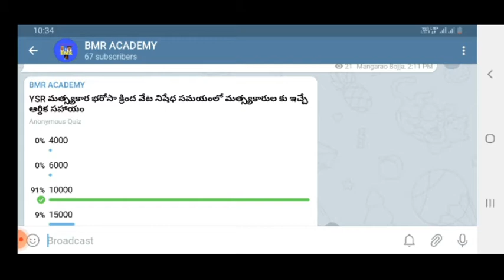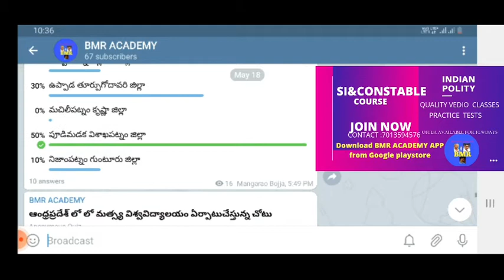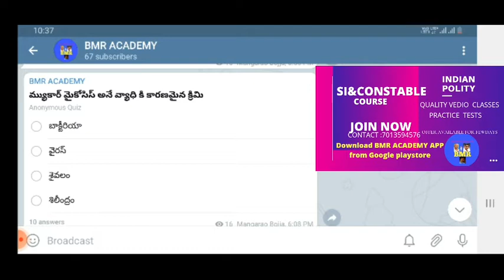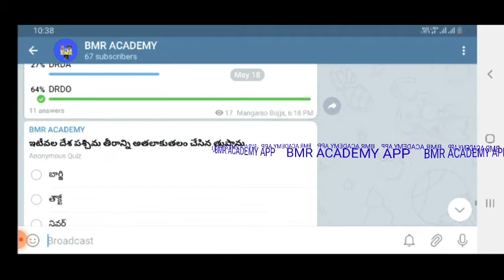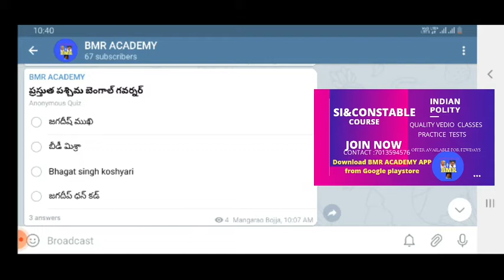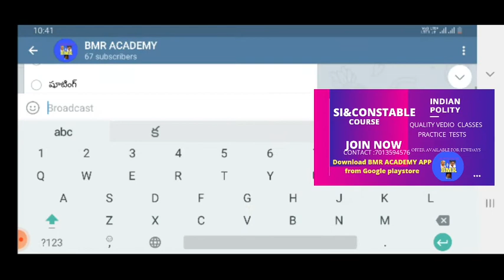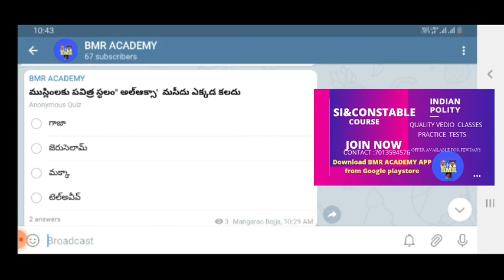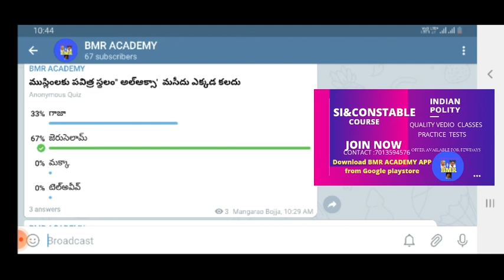Important latest current affairs in telugu